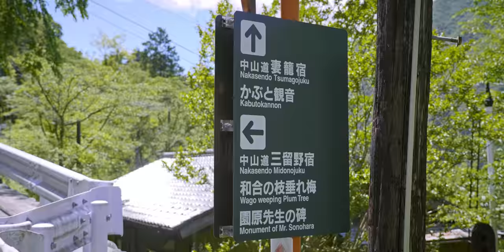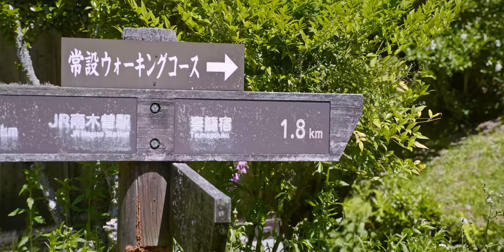im so awkward.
I traveled to Nagiso, Japan to record a music video and got into a pretty awkward situation when a random woman across the street started filming me, filming myself 😅